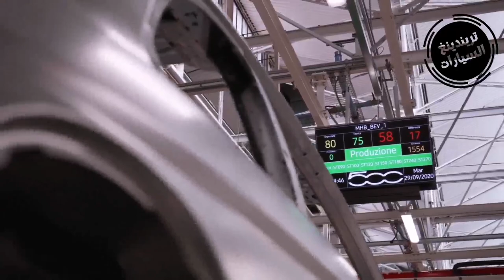تفاصيل جديدة عن مصنع "فيات" بالجزائر